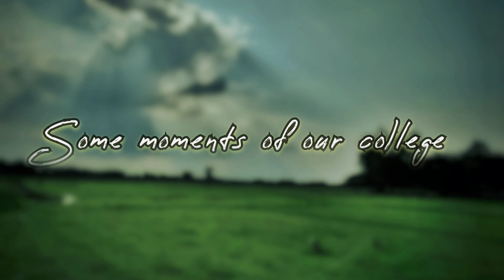Banshihari Govt.ITI College & Nature-Cinematic Video।বংশীহারী।buniadpur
Hi,My name is Palash Ghosh.
In this video I am showing a beautiful cinematic shot of Govt. ITI Banshihari (Banshihari Govt. ITI College) & Nature (Near college).

About of Govt. ITI Banshihari:
BANSHIHARI GOVERNMENT ITI - BGITI was established in 2016. The campus of the ITI is situated in BANSHIHARI, SOUTH DINAJPUR, West Bengal. It is approved by Government of West Bengal.
Highlights

Institute Type:- ITI
Approvals:- DGET, NCVT
State:- West Bengal
City:- Dakshin Dinajpur
Pincode:- 733121

My gears:
Mobile:Iqoo z6 pro(VIVO)
Edit on:Iqoo Z6 pro
Application- VN,Koloro,Lightroom,Snapseed
 Music which I used: